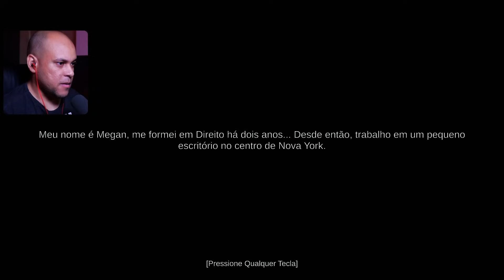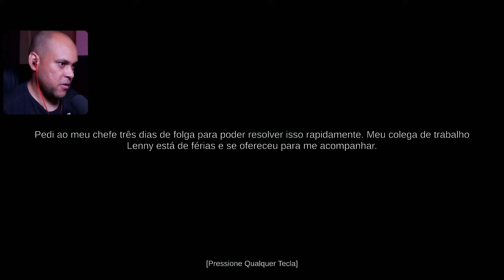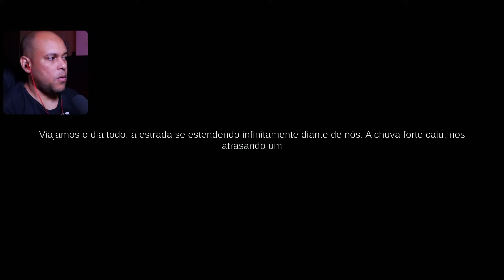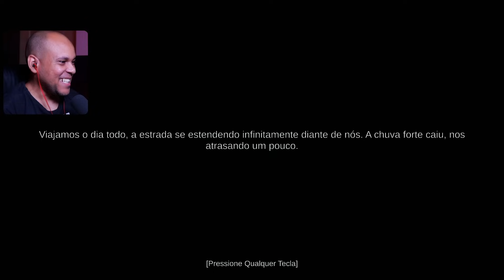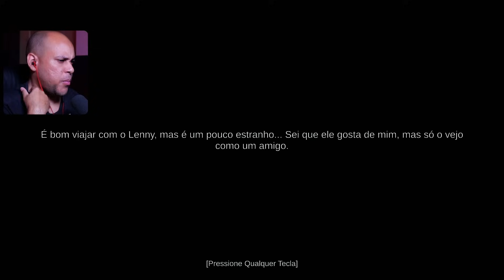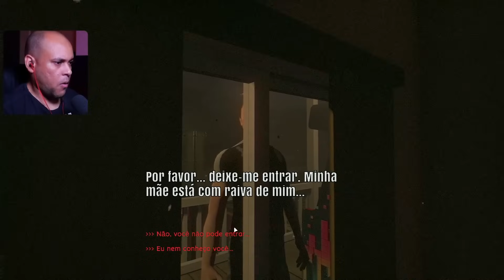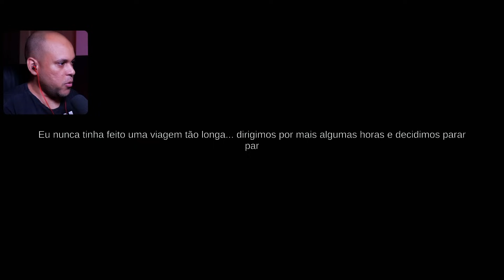ESSE NOVO FEARS TO FATHOM DA 616 GAMES É PERTURBADOR..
Após a morte inesperada de sua mãe, Megan recebe uma ligação sobre uma herança misteriosa que a aguarda na cidade de Pineville. Com seu amigo de trabalho, Lenny, ela embarca em uma jornada que deveria ser simples, mas rapidamente se transforma em uma rede de perigos e enganos.